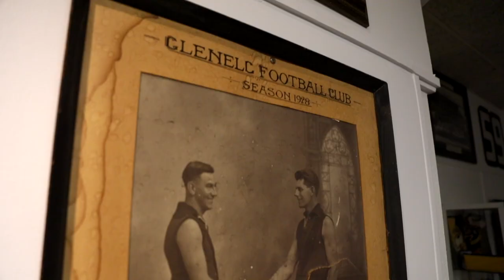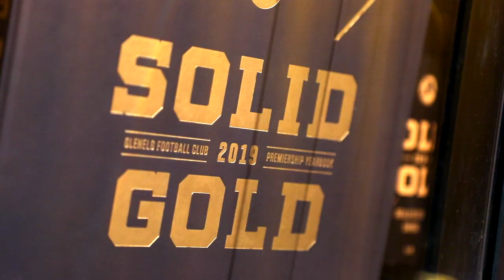Glenelg's Liam McBean - Behind the Scenes thanks to KIA